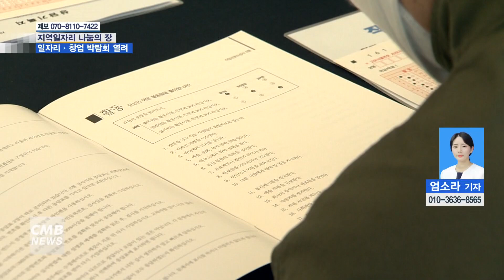[대전뉴스] 대전의 일자리를 넓히다! 일자리·소상공인 창업 박람회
[아나운서]
대전 한밭수목원에서 취업난을 겪고 있는 구직자들에게 일자리와 창업의 기회를 제공하는 대전일자리종합박람회와 소상공인창업박람회가 함께 열렸습니다. 코로나19로 2년만에 대면행사로 진행됐는데요, 현장에 엄소라 기자가 다녀왔습니다.

[기사]
즐길거리가 가득한 4차 산업 체험관에 많은 시민들이 모여, 메타버스 VR 가상현실체험과 스마트 모빌리티, 로봇 게임 등 즐거운 체험을 통해 취업 스트레스를 풉니다.

▶ 김희진 / 대성여자고등학교
학교에서 친구들이랑 대전 일자리 종합박람회 체험을 와서 로봇 사커 게임을 했는데 진짜 재밌었어요.

코로나19로 2년 만에 대면 행사로 진행된 2022 대전일자리종합박람회.

이번 박람회는 소상공인창업박람회와 함께 진행됐습니다.

▶ 신용락 일자리지원팀장 / 대전시 일자리경제과
지난 2년간 코로나19로 인해서 오프라인 일자리 박람회를 개최하지 못했습니다. 온라인으로 박람회를 개최했었는데 올해에는 야외 마스크 착용이 해제됨에 따라 수목원에서 상담과 현장 면접을 진행하게 돼 다행이라고 생각합니다. 특히 이번 박람회는 청년특화지역을 지정하여 청년들이 선호하는 반도체, 우주산업, IT, 빅데이터 등의 기업을 유치했고 4차산업 관련된 체험 부스도 설치 운영 중입니다. 이번 박람회를 통해서 구직을 희망하는 많은 청년이 우리 지역의 비전 있는 벤처기업, 우수한 중소중견 기업체에 취업할 수 있기를 희망합니다. 우리 지역에도 꿈이 많은 벤처기업과 작지만 강한 중소중견기업이 있습니다. 청년 여러분들의 도전과 많은 관심을 부탁드립니다.

일자리종합박람회에서는 관리직과 사무직, 전문기술직 등을 모집하는 120업체가 참여해 구직자와 1:1 현장 면접을 통한 현장 채용을 진행했습니다.

행사장 한편에 마련된 취업 상담존에서는 대전지방고용노동청과 중소벤처기업진흥공단 등 유관기업 24곳이 참여해 맞춤형 일자리 상담을 도왔습니다.

또한 면접 이력서와 자기소개서 컨설팅, 적성검사, 이력서 사진 촬영 등도 함께 할 수 있는 이벤트관도 마련됐습니다.

▶ 조아영 / 대전 서구 괴정동
오늘 대전에서 취업 관련해서 취업에 도움이 될 수 있는 박람회가 열린다고 들었습니다. 그래서 앞으로 제 취업 준비 생활에 있어서 도움이 될 것 같아서 찾아오게 됐습니다.

소상공인창업박람회는 소상공인전시관과 컨설팅관 등 3개의 전시관으로 구성돼 창업을 꿈꾸는 시민들에게 알찬 정보를 제공했습니다.

국세청과 소상공인시장진흥공단 등으로부터 자금 지원뿐 아니라, 창업 관련 지원 사업 등 다양한 정보와 맞춤형 상담도 함께 이뤄졌습니다.

▶ 유철 과장 / 대전시 소상공정책과
이번 창업박람회는 지역에 본사를 둔 대규모 프랜차이즈 업체가 참여해 정보를 제공해 드리고 있습니다. 또 각종 창업 관련 지원 정책에 대한 컨설팅도 진행하고 있습니다. 이번 창업박람회를 통해 새로운 도전을 꿈꾸시는 분들이 창업의 기회를 갖길 기대합니다.

(취재기자 엄소라 / 영상촬영 김형기)

어려운 취업난 속에 중장년과 청년, 장애인. 그리고 직업계 고등학교 졸업 예정자까지.

대전 시민들에게 취업의 기회를 제공하고, 창업의 소망을 키워준 이번 박람회를 통해 모두에게 희망찬 내일이 될 수 있길 기대합니다.

CMB뉴스 엄소라입니다.